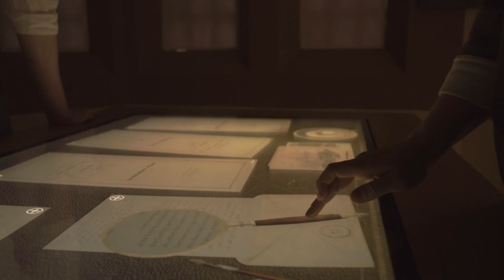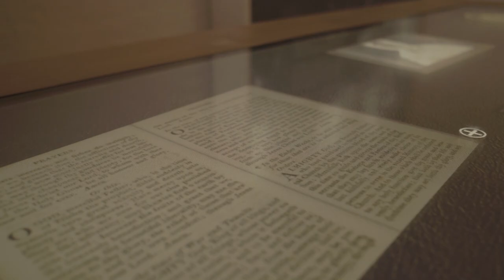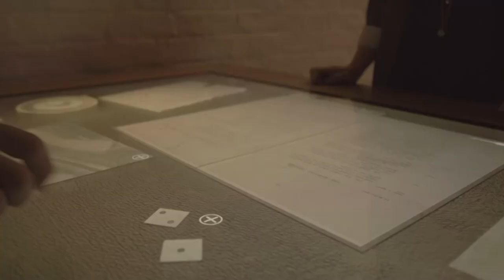AV Installations & Interactives | Lincoln Castle Museum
We created eight AVs and five interactives for the newly refurbished Victorian Prison within the castle grounds. Our work includes large scale video projections, 2D and 3D animations, bespoke software frameworks, green screen filming and location photography.